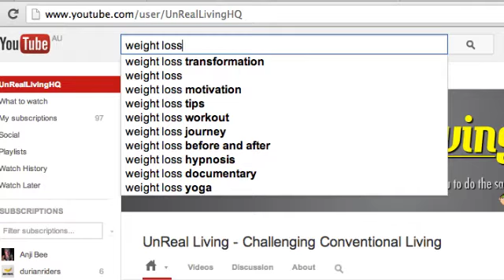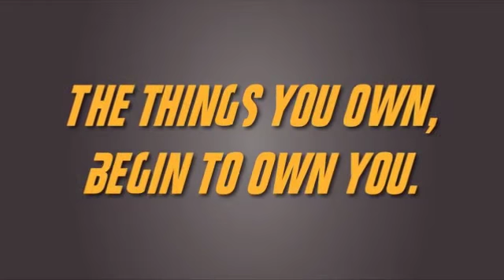How To Start A YouTube Channel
How do I start a YouTube channel? In this video I got in to detail about how to start a YouTube channel. I give you my very best success tips for creating a YouTube channel and how to make videos that people want to watch and create a channel that people want to subscribe to. This is almost like a guide to YouTube success based on my own experience.

Create a YouTube account today and start making money online.